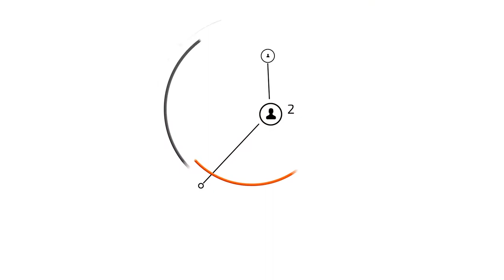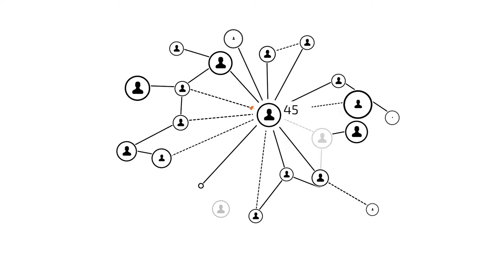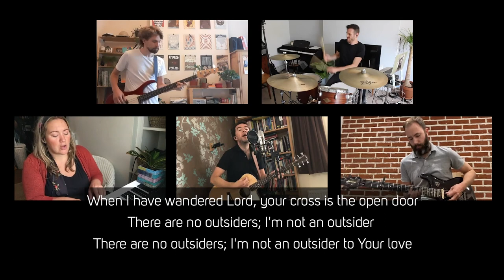Oasis Global Gathering - Sunday 30 May 2021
Join us for our short, informal, church service for all - this week with Rebekah Gibson, Dan Chalke, and more.